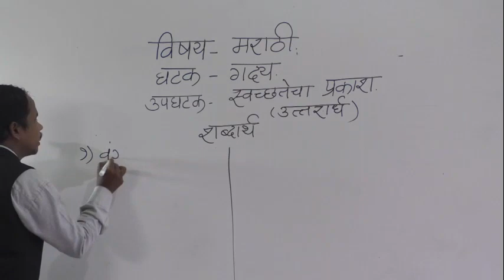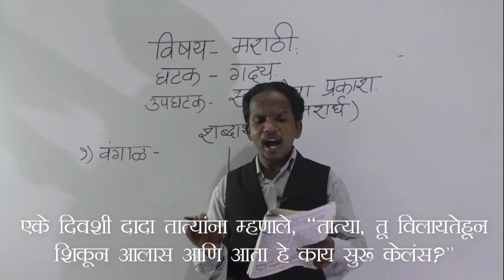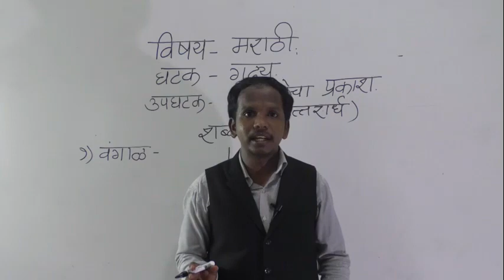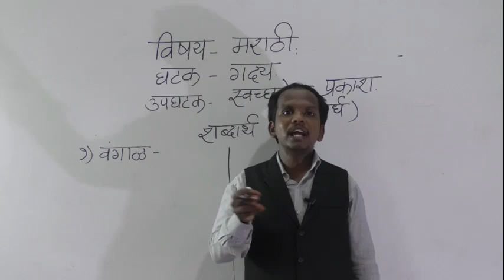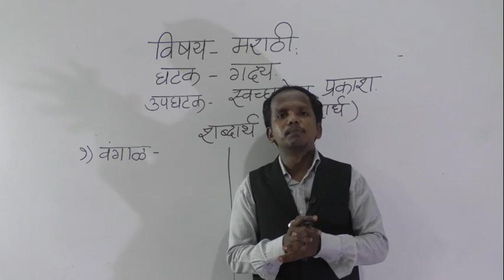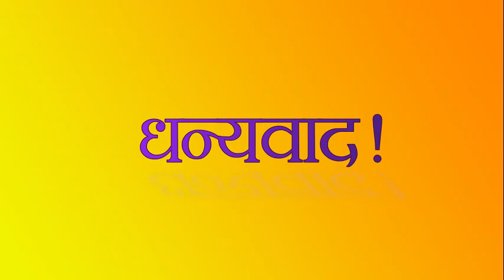स्वछतेचा प्रकाश भाग २